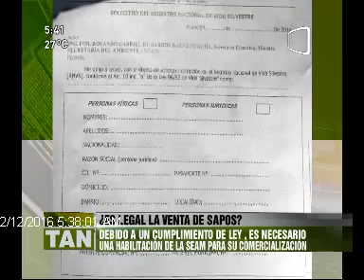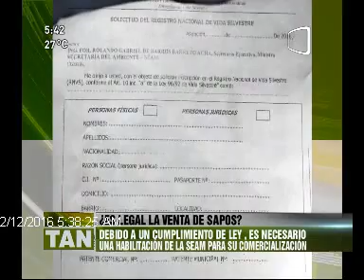SEAM advierte sobre venta de sapos 12/02/2016